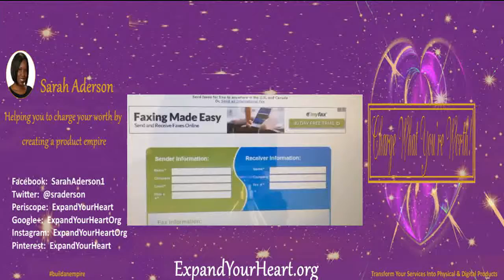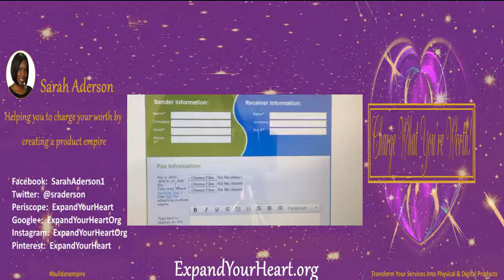How to Fax for Free From Your Computer or Phone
Here's a  tool that allows you to send faxes for free from your pc.

💓ABOUT SARAH💓
Sarah Aderson is the authority that spiritual and visionary entrepreneurs depend on to help them transform their services into digital and physical products.  Like Sarah, these changemakers understand that products allow them to expand their movements, build generational wealth, and positively impact the world in a huge way. She empowers you to build an empire instead of a business.

Sarah is an international speaker, bestselling author, and Leg-a-SHE marketing strategist.  Her services and products are infused with infinite love.

Want to know how to create your very own course in just 2 hours?  to pick up your complimentary gift.